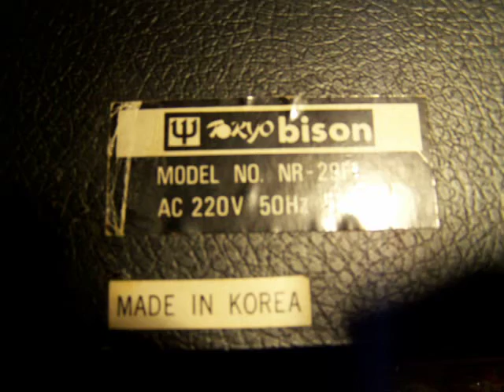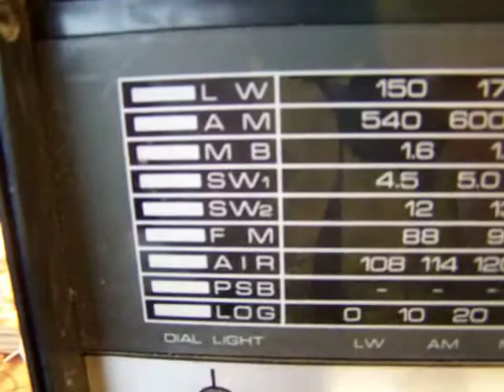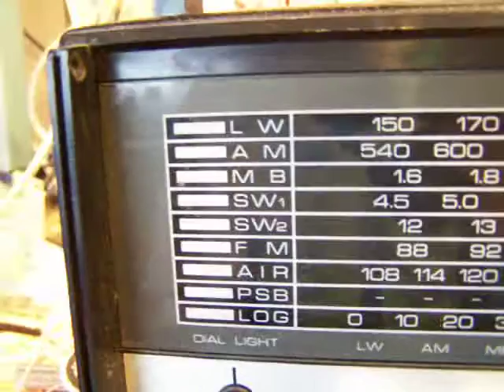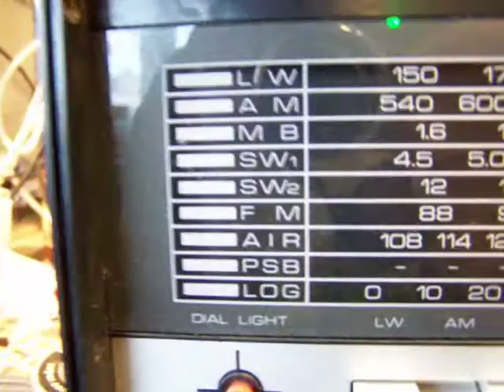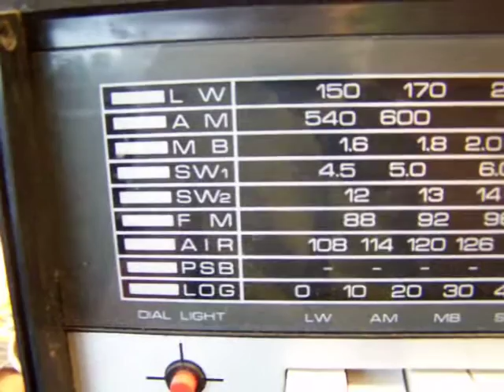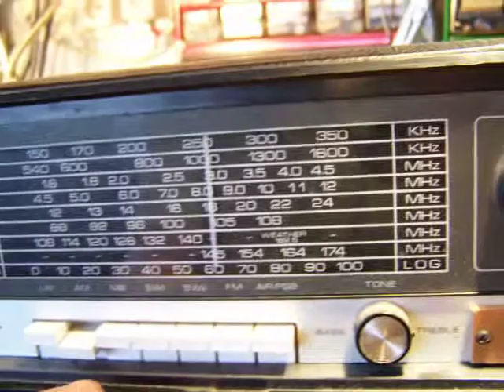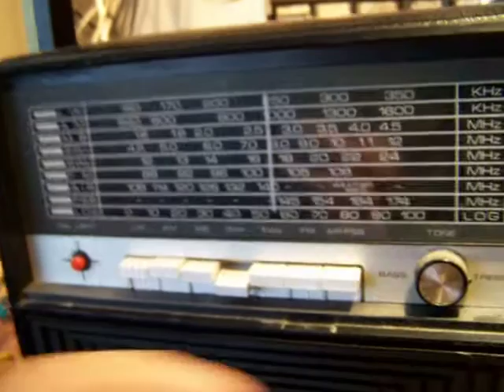Tokyo bison radio receiver demo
Tokyo Bison radio receiver. Demo. Originally uploaded on 23 may 2008 on my former channel, Radioam232. More video's via my Channel Trailer "Radiofun232 on Youtube". Link is

My books are on the Lulu website, search for author Ko Tilman there.